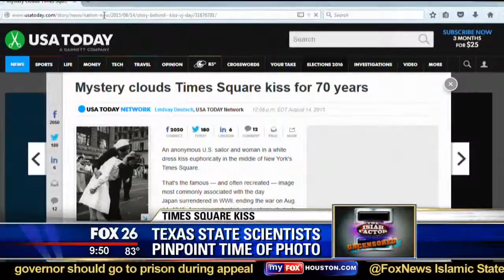UNCENSORED - BLACK PANTHERS AND FAMILY MASSACRE!